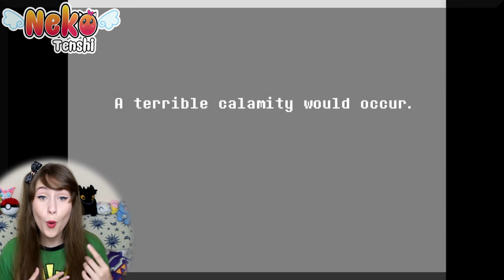MEUS GAMES FAVORITOS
Hey Nekotuber! Hoje nesse vídeo vim contar pra vocês quais são os meus games favoritos, ou seja, aqueles jogos que amo de todo meu coração s2 Compartilhe esse vídeo marcando aquele seu amigo/amiga Otaku, para que dessa forma ajude o canal a crescer, e não esqueça de deixar seu comentário que irei ler com o maior carinho! \o/
💌  Me envie algum desenho, cartinha ou presente na  CAIXA POSTAL 💌
Giovana
✉️ Caixa Postal: 556 / CEP: 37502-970
Itajubá - MG